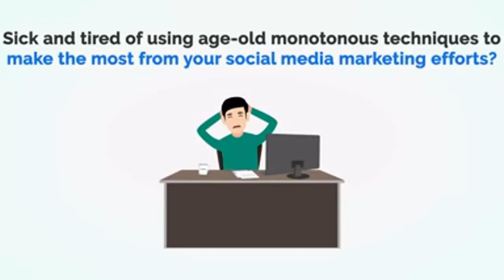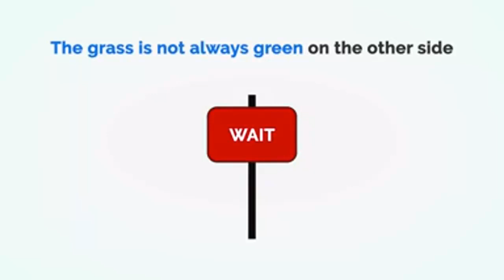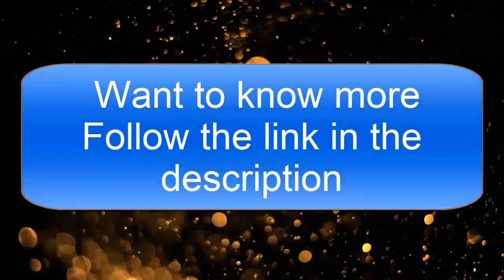Facebook Marketing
Still struggling to get the maximum returns from your social media marketing efforts?
This is your Ultimate Chance to Instantly Reach Out MILLIONS of Globally Scattered Customers & Boost ROI without Spending Much...
Now you too can take your business to the next level with the best use of FacebookTM Marketing...